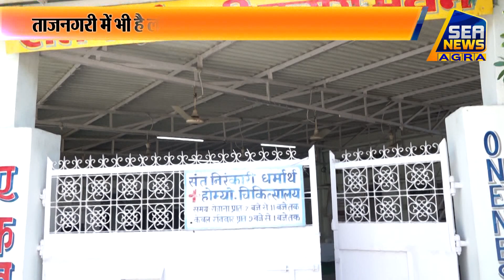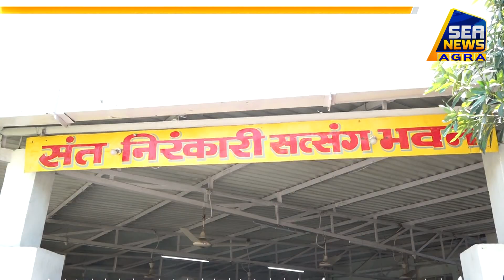लाॅकडाउन में संत_निरंकारी_मिशन लोगों की कर रहा सहायता, सत्संग_भवन से दिये गये राशन के पैकेट